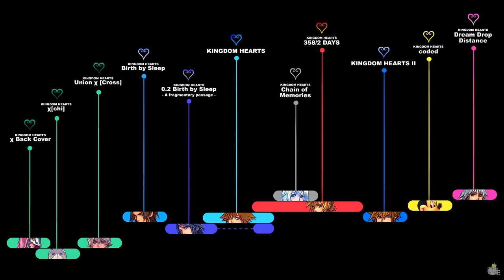KINGDOM HEARTS TIMELINE - Episode 73: Trio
Some notes to read related to most of your curiosity and concerns about the 358/2 Days portion of the Timeline. Please read before expressing your concerns!

Please, bear in mind — THIS IS NOT A Kingdom Hearts 358/2 Days remake! It will never, ever be, nor it is in our interest working on it. What we have been doing is just focusing on SIMULATING some of the original missions using KH2FM codes, adding in dialogues and cutscenes from both the original Nintendo DS and the HD 1.5 movie versions. You can’t just download it and play it and do these “missions” like in these videos. It’s not like you can download an actual game, boot it and see yourself playing as Xion and encountering random Heartless in every world like shown here. The Commands Menu on the bottom left corner is actually a picture, which is faithfully and constantly manually edited through video editing when attacking/using magic/using items/healing party members. In fact, I play with an invisible menu.
The Information bar appearing at the top of the screen is just a picture as well. The Heartless spawnings have been handled each time exclusively for recording purposes, it’s not like they would appear on regular basis as shown in these videos.
In other words, this is not a playable game, nor will it have any sort of remade cutscenes, rather a temporary “simulation” of some of 358/2 Days missions. Our goal is creating an exclusive, new perspective of 358/2 Days gameplay, mixing it with the original cutscenes and finally create the definitive experience of Roxas’s story, a character who deserves all of our tireless efforts and dedication.
And I’m proud to be a main part of this, being able to provide you such a unique experience. Just as I am extremely honored for having met and for working with such amazing people. Nothing of this would have been possible without their massive experience, impressive capabilities and, more than anything, patience!

- An anonymous contributor, whose extreme kindness and experience is a fundamental key for the success of this project.
- ohmiyamoto, for lending us her beautiful voice for dubbing the playable version of Xion. She’s been a precious help for us and without her we couldn’t bring life to such a perfect Xion! Please, take a few seconds of your time for thanking her with a tweet

Of course, all of the gameplay recordings and various videos editing are made by me. We all really hope you could appreciate this massive job, just as we hope you can support us and keep us company during Roxas’s journey. This is your best chance to show your support, sound off your opinions and let us know that you, the fans, care about the project and the people behind us.

The dialogues and interactions between characters will still have a major value in this, filling those empty holes left by the 1.5 HD movie which left out a lot of details. Dialogues within the Disney worlds are extremely important to the understanding of Roxas, Xion and Axel's development. Showcasing actual gameplay in Days helps delivering the best feature of the original Nintendo DS version, which is the concept of routine. The Organization's mission routine is all about Roxas's life and, as redundant as they might be, it's actually the most explicit way to picture the life within Organization XIII. And of course, gameplay is shown because we do want to let Roxas and his allies have their own moments of glory in HD, as well!

Nonetheless, the best way to let players feel empathy with a video game character and actually CARE about them is playing AS THEM/playing ALONGSIDE THEM.
Which is why I do think that showing Roxas and Xion fighting together, especially when she can't use the Keyblade and Roxas helps her, is a key element to the plot that must not be underestimated.